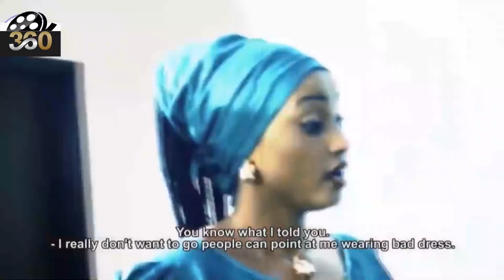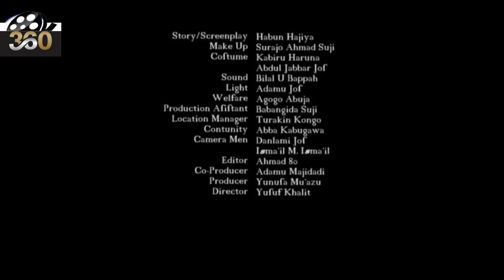tana korafin Ali Nuhu bai isa mutum ya gamsar da ita ba - Hausa Movies 2020 | Hausa Film 2020